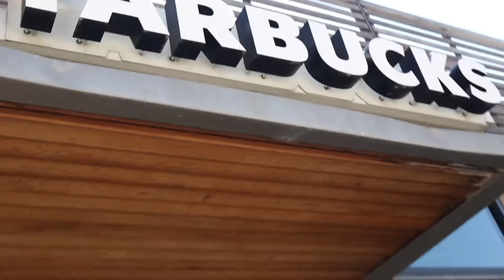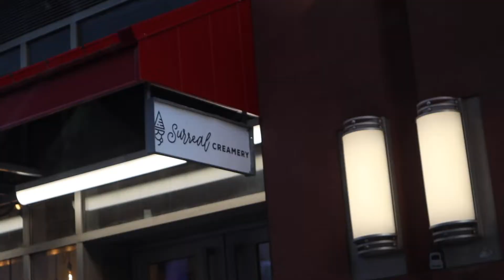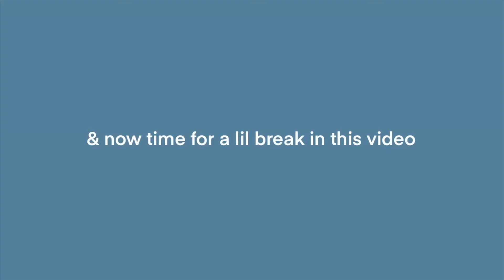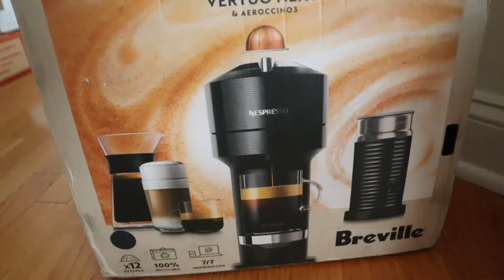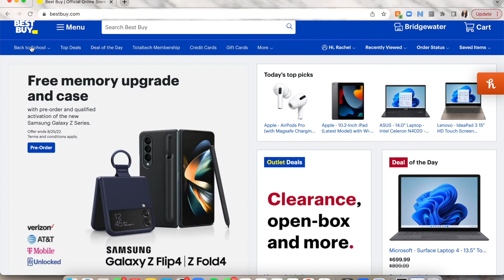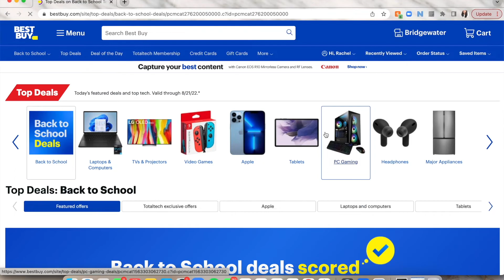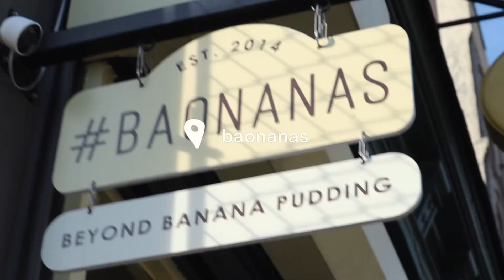life recently 🤍 | back to school w best buy, korean bbq, baonanas, physician assistant school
hi besties!
i hope you enjoyed seeing what ive been up to recently!! enjoying time with friends, focusing on school, and my mental health has been amazzinggg (:
best,
rachel

Bioclarity: use my code BBRACHELJOY
public goods: use my code PG-RACHEL15 or my myPublicGoods